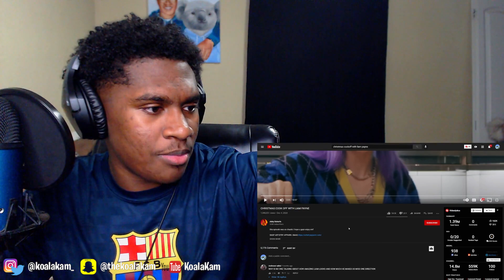Liam ALMOST burned down the kitchen! CHRISTMAS COOK OFF WITH LIAM PAYNE | REACTION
CHRISTMAS COOK OFF WITH LIAM PAYNE | REACTION
Gotta have the fire extinguisher on deck when Liam is in your kitchen lmaoooo